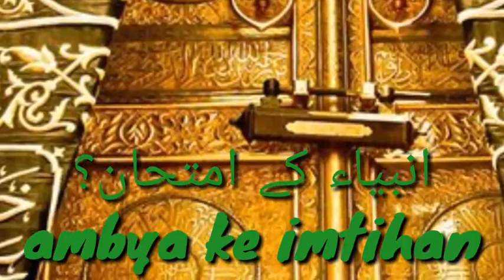TAFSEER 67: Para 1/ سورۃ الفاتحہ / Aayat 6 (Ambya Ke Imtihaan)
Ahlesunnat Tafseeron se Muntakhab Ibaaraat ka Mukhtasar Majmua.